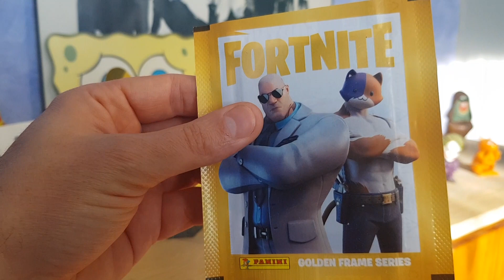Opening Booster Pack Panini Fortnite Golden Frame Series #4